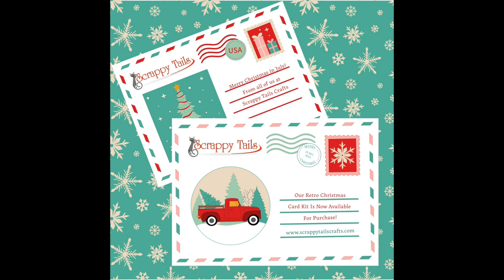Scrappy tails crafts new Christmas deluxe kit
Dies, 3D dies, stencils, paper pad, stamps and coordinating dies, embellishments: in a kit with over 20% savings or items separately. Good value, amazing. Christmas in July.